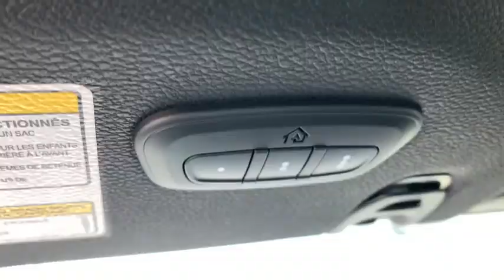2021 Jeep Gladiator Milford, Mendon, Worcester, Framingham MA, Providence, RI 21-200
Snazzberry Pearlcoat New 2021 Jeep Gladiator available near me in Milford, Massachusetts at Imperial CDJR. Servicing the Mendon, Worcester, Framingham MA, Providence, RI area.

Imperial CDJR
18 Uxbridge Rd

Heated Seats, NAV, 4x4, Premium Sound System, Brake Actuated Limited Slip Differential, iPod/MP3 Input, Alloy Wheels, COLD WEATHER GROUP, TRANSMISSION: 8-SPEED AUTOMATIC (850R... QUICK ORDER PACKAGE 24Q 80TH, TRAILER TOW PACKAGE, ENGINE: 3.6L V6 24V VVT UPG I W/ESS, Tow Hitch, MOPAR HEAVY DUTY ROCK SLIDER W/STEP A... REMOTE PROXIMITY KEYLESS ENTRY, BLACK 3-PIECE HARD TOP. EPA 22 MPG Hwy/17 MPG City! Snazzberry Pearl Coat exterior, 80th Anniversary trim. Warranty 5 yrs/60k Miles - Drivetrain Warranty; brbrbrbrKEY FEATURES INCLUDEbrbr4x4, Premium Sound System, iPod/MP3 Input, Aluminum Wheels, Brake Actuated Limited Slip Differential. Privacy Glass, Child Safety Locks, Steering Wheel Controls, Rollover Protection System, Electronic Stability Control. brbrbrbrOPTION PACKAGESbrbrQUICK ORDER PACKAGE 24Q 80TH Engine: 3.6L V6 24V VVT UPG I w/ESS, Transmission: 8-Speed Automatic (850RE), Universal Garage Door Opener, Remote Start System, Speed Sensitive Power Locks, Leather Wrapped Steering Wheel, Body Color Fender Flares (2-Piece), Front 1-Touch Down Power Windows, Jeep 80th Anniversary Console Badge, Anodized Gunmetal I/P Bezels, Jeep 80th Anniversary Badges, Security Alarm, Berber Floor Mats w/80th Anniversary Tag, Google Android Auto, SiriusXM Traffic Plus, USB Host Flip, Integrated Center Stack Radio, Rear View Auto Dim Mirror, For Details, Visit DriveUconnect.com, Console Bin Task Light, 5-Year SiriusXM Travel Link Service, GPS Navigation, 5-Year SiriusXM Traffic Service, Media Hub w/2 Charge Only USBs, 8.4 Touchscreen Display, Apple CarPlay, Off-Road Info, TRANSMISSION: 8-SPEED AUTOMATIC (850RE) Tip Start, Transmission Skid Plate, Selec-Speed Control (STD), BLACK 3-PIECE HARD TOP Freedom Panel Storage Bag, Rear Window Defroster, Rear Sliding Window, MOPAR HEAVY DUTY ROCK SLIDER W/STEP ASSIST, COLD WEATHER GROUP Heated Steering Wheel, Remote Start System, Heated Front Seats, REMOTE PROXIMITY KEYLESS ENTRY, TRAILER TOW PACKAGE Trailer Hitch Zoom, Class IV Hitch Receiver brbrbrbr.brbrThe Buy For Price reflects all applicable manufacturer rebates and/or incentives (not all will qualify) and is based on retail purchase with additional dealer discounts including a $1,000 Imperial Trade Assistance Bonus for qualifying 2010 or newer trades. Our specials are available exclusively through our phone and internet department. Price subject to change if manufacturer rebates change. Lease, business and fleet acquisitions may result in a different pricing and rebate structure. Price does not include tax, title, registration, and documentation fee or other applicable fees. Vehicle must be paid in full and take same day delivery from dealer stock. No wholesalers or dealers. Call or email our phone and internet team for the most current rebate information and Imperial discounts. Our price online is for our market area only. Price cannot be combined with any other discounts or promotions. Not responsible for typographical or pricing errors. May include vehicle demonstrators. StockPrice does not include tax, title, registration, documentation fee or other applicable fees, and includes our Imperial Trade Assistance Bonus of $1,000 for qualifying 2010 or newer retailable trades. To receive advertised promotional price, the vehicle must be paid in full and take same day delivery from dealer stock. Call or email our phone and internet team for the most current rebate information and Imperial discounts. Price cannot be combined with any other discounts or promotions and is subject to change based on market value at any time without notice, customer must mention promo code in order to qualify for internet special discount. The information contained herein is deemed reliable but not guaranteed, dealer not responsible for any misprint involving the price or description of the vehicle, it's the sole responsibility of buy  $1,000Must trade 2010 or newer retail-able trade.br - Exp. 12/31/202
Quick Order Package 24Q 80th,3.73 Rear Axle Ratio,Wheels: 17 x 7.5 Black Steel Styled,Cloth Low-Back Bucket Seats,Radio: Uconnect 3 w/5 Display,Radio: Uconnect 4C Nav w/8.4 Display,Normal Duty Suspension,8.4 Radio & Premium Audio Group,Alpine Premium Audio System,Black 3-Piece Hard Top,Cold Weather Group,Manufacturer's Statement of Origin,Remote Proximity Keyless Entry,Technology Group,Trailer Tow Package,MOPAR Heavy Duty Rock Slider w/Step Assist,80th Edition,Anti-Lock 4-Wheel Disc Heavy Duty Brakes,Freedom Panel Storage Bag,Rear S